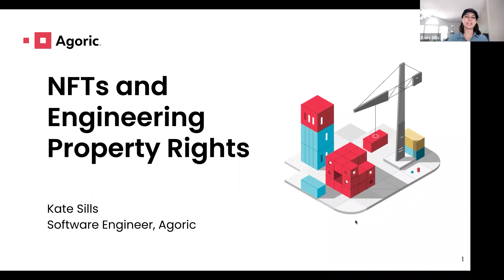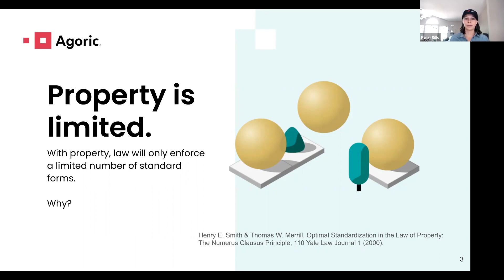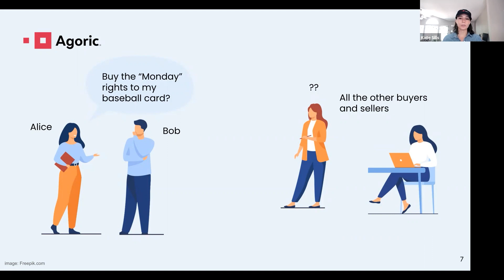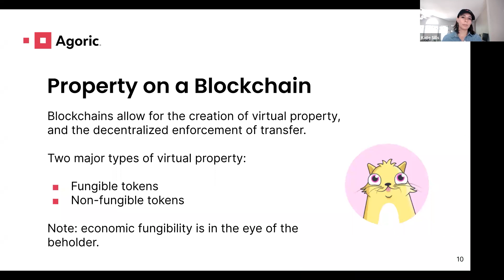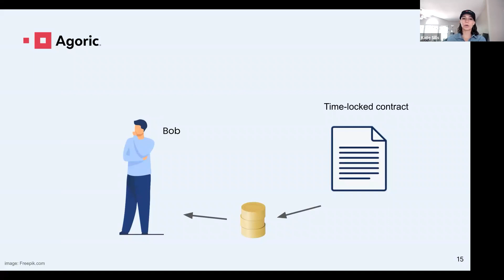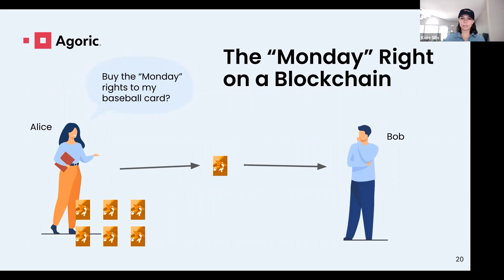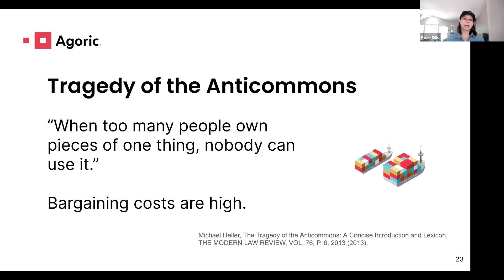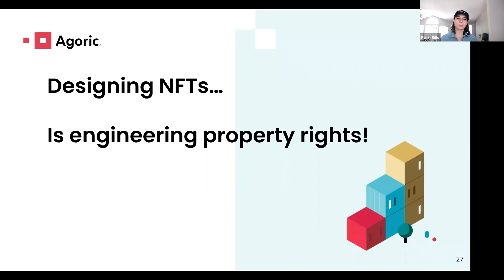NFTs and Engineering Property Rights | Kate Sills, Agoric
Kate Sills, Agoric
NFTs and Engineering Property Rights

Kate Sills is a software engineer with an interest in economics and law. She has been a columnist for the Cato Institute and was previously a board member of the Tezos Commons Foundation. She graduated from the University of California at Berkeley with a degree in Computer Science.